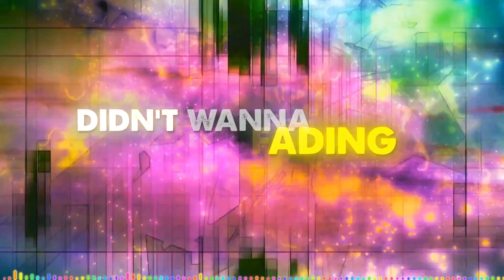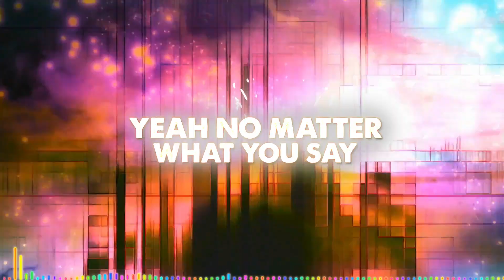BENJIx - SET IT OFF (Official Lyric Video)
Lyrics:Set it off
Like a bomb

Fake a clap
Hoping that I wont advance
Fade to black
And have the back up running
Running from the
Ga ga ga
Fighting for a bet
Fingers crossed and hope to die
Set a bounty on my head
Yeah
There's not a point denying it

Falling and brawling
You try to change it but the record stands
Calling it my problem
Take a drink
And then you run away
Save the call
Lose the footsteps on the way
Dead and gone
When I finish
With a fat check

Setting them up
Don't decide to finish them
Run from them
It's the same thing
Stand them up
Forget the fun
West of the sun
You're fading
Didn't wanna keep it when I
Kept on blazing
See you point to crazy
Still I won't surrender
Yeah no matter what you say
So let's just start the fight and

Like a bomb
Like a bomb

71
When they hear the gunshot
321 yeah
I'm calm just like a bomb
Set to go off
And keep the record straight
Like bam I'm gone
Leave them
They don't really care
Or else they'd want me back
So tell them all
That
I don't really care
Ima make myself get bigger
Bigger

Setting them up
Run from them
Stand them up
Forget the fun

Like a bomb
Like a bomb